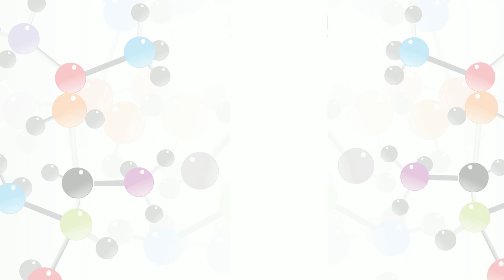Structure-Activity Relationships (SAR) 🎉in Medicinal Chemistry📚(*/ω＼*)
Structure-Activity Relationships (SAR) in Medicinal Chemistry